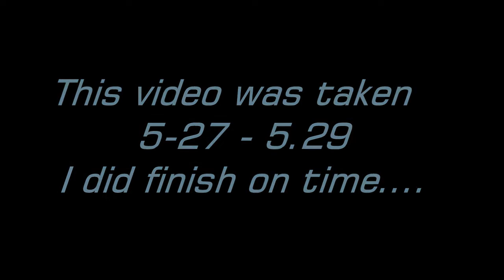It's a Honda part 29: Clean paint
A short discussion about clean paint.